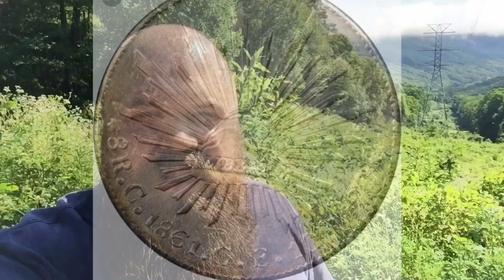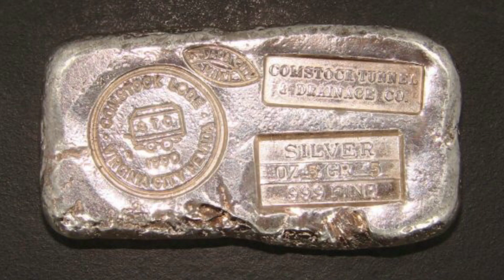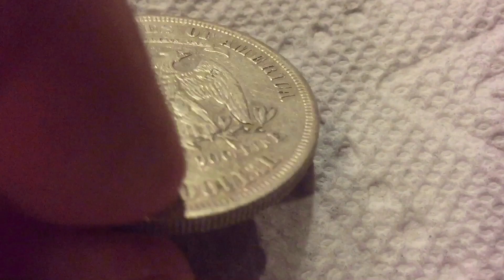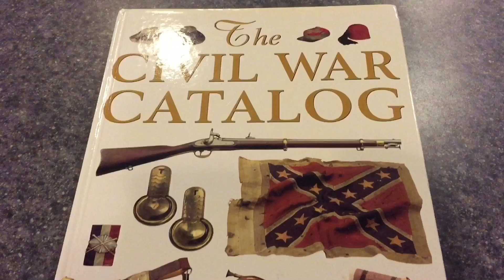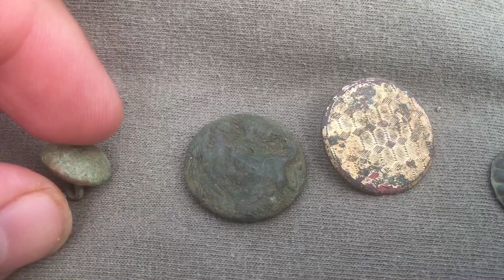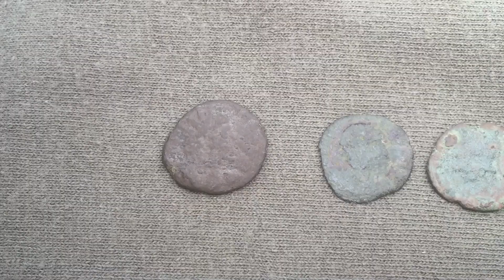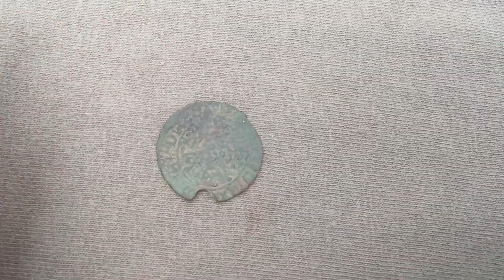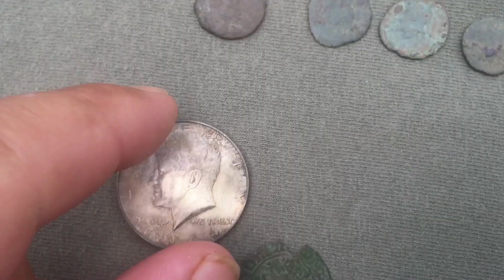OLD World Relics Giveaway! / A Coin You Need to Know!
A little history on a big US silver coin that you need to know about and a giveaway with 2000 year old relics!